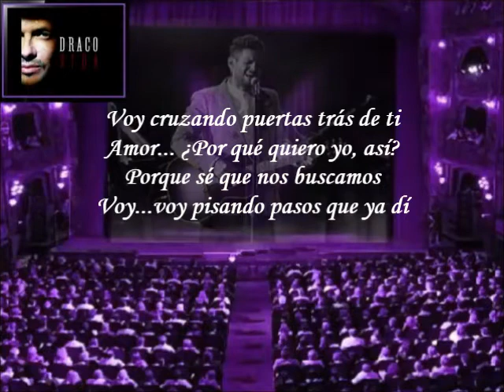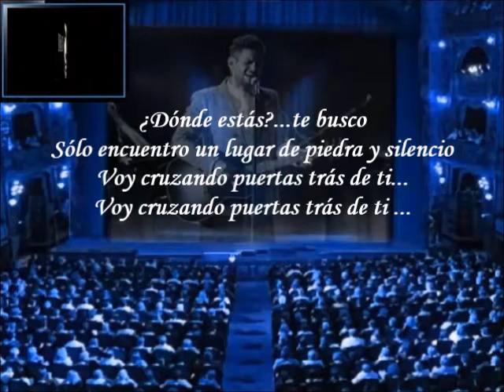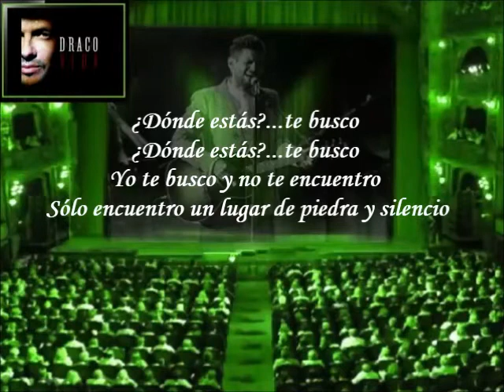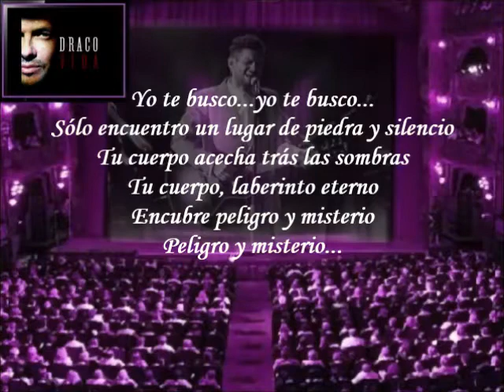Draco Rosa - Cruzando Puertas (Letra) - Con José Feliciano